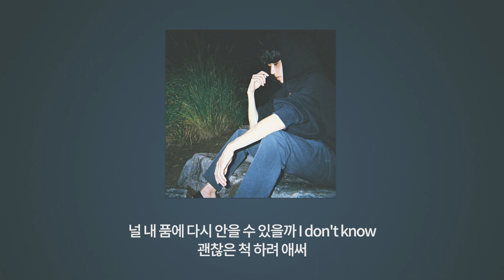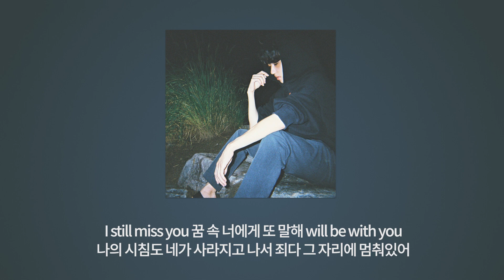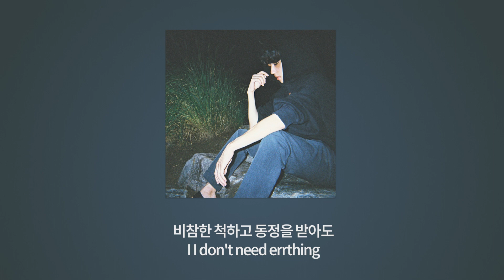104 (백사) - 비참한 척 하는 Love Song (Feat. Dizzy Blue) (Prod. IVY GROUND)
104 (백사) - 비참한 척 하는 Love Song (Feat. Dizzy Blue) (Prod. IVY GROUND)